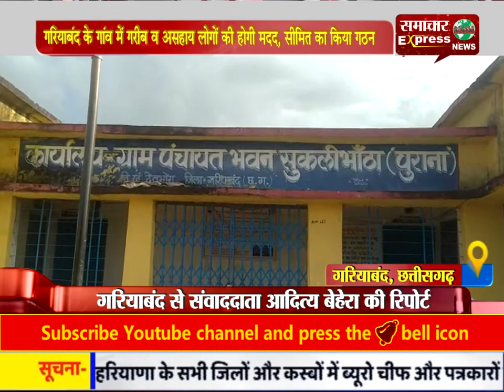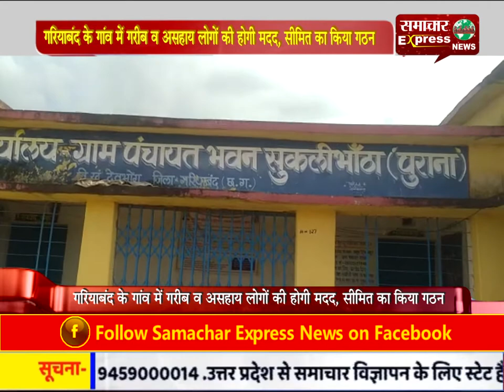गरियाबंद के गांव में गरीब व असहाय लोगों की होगी मदद, सीमित का किया गठन